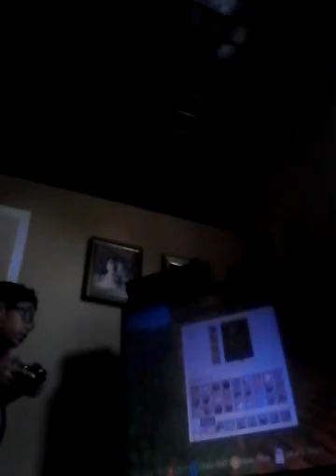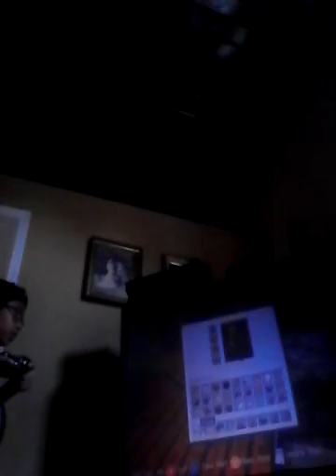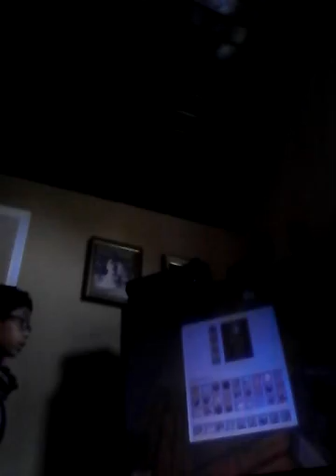Minecraft Xbox edition survival #4 5 and 6